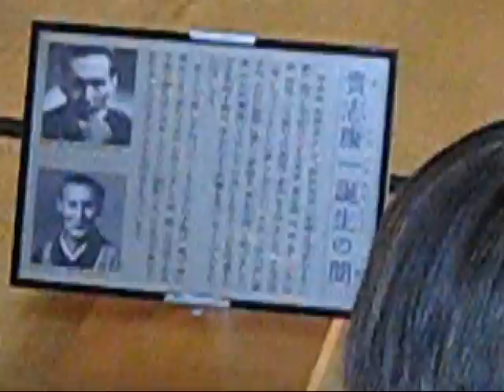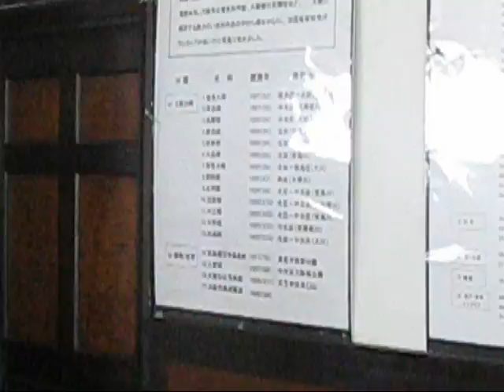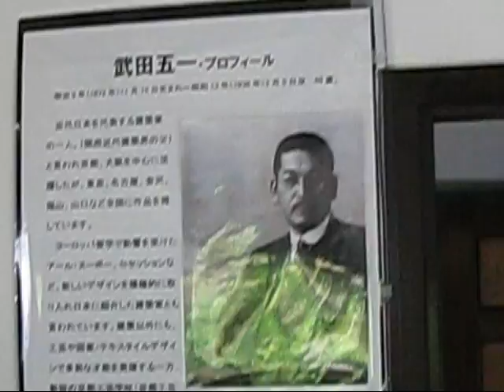１０２８にしお家